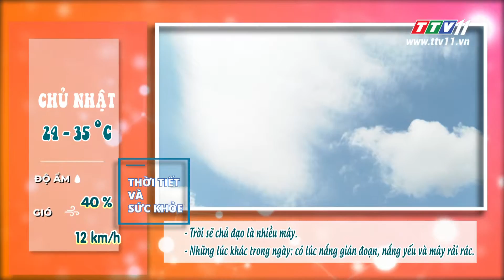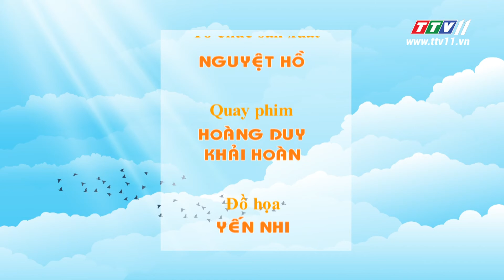Thời tiết và Sức Khoẻ 24-3-2019